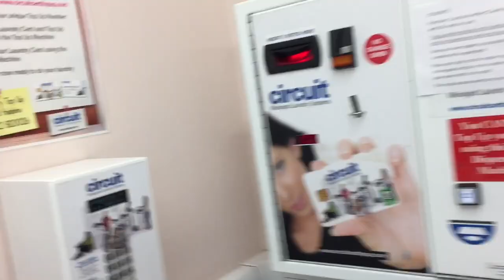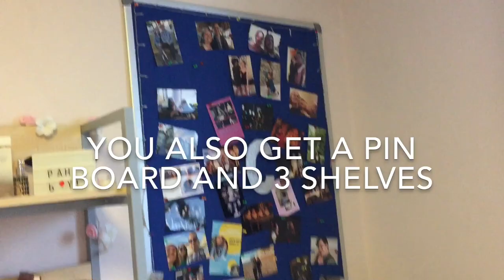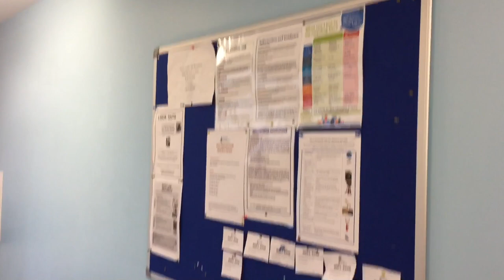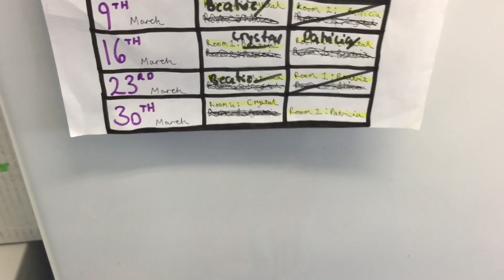Crystal Clear (A University Guide) Stockbridge Halls Of Residence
In this episode of Crystal Clear (A University Guide) I will be talking to you about my experience of living in halls, specifically Stockbridge Halls Of Residence at the University of Chichester